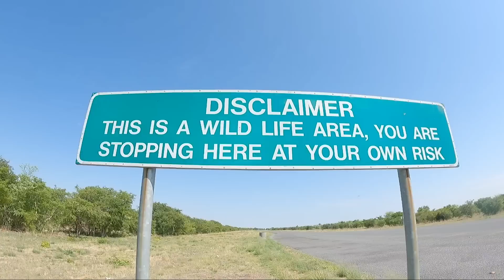فيلة في طريقي وسط الادغال بوتسوانا 🐘🇧🇼 | افريقيا 39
محمد أصبان مغربي شاب يجول افريقيا عبر الدراجة للتعرف على تقاليد اهلها وشعوبها